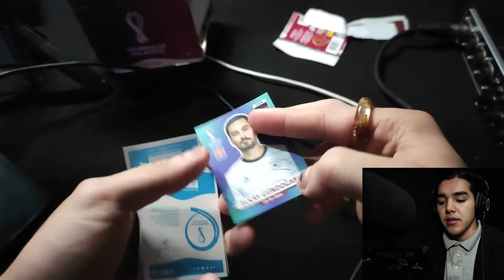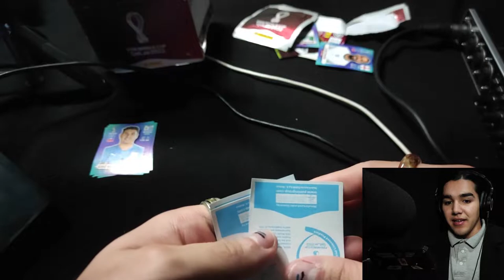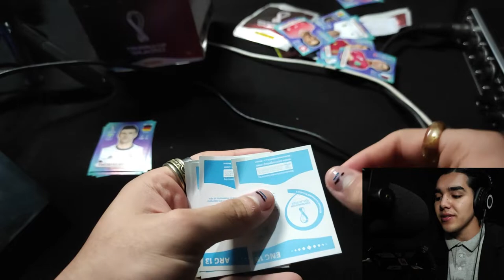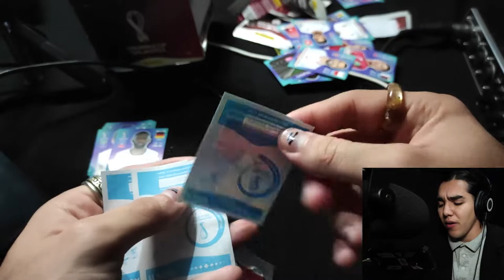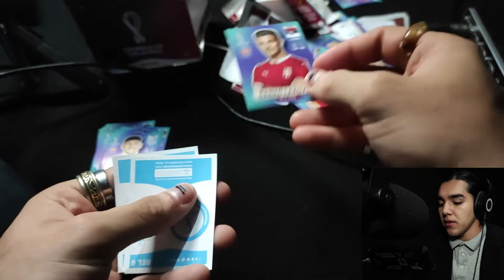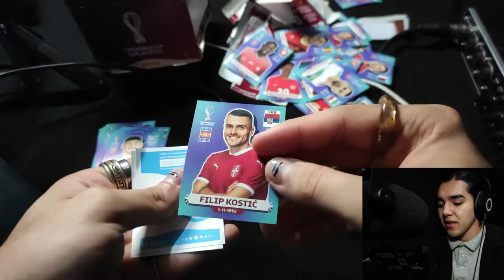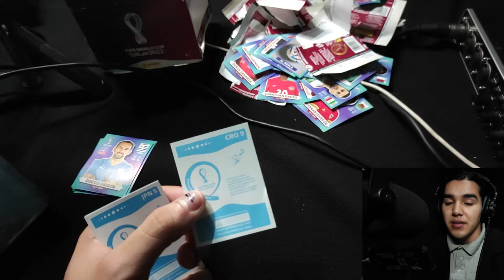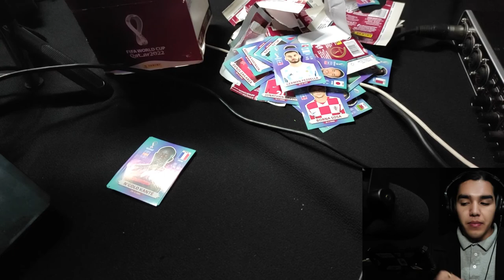¡¡¡¡ AHORA SIIII !!!! ABRIENDO SOBRES PARA EL ALBUM DEL MUNDIAL CATAR 2022 PANINI EPISODIO #06